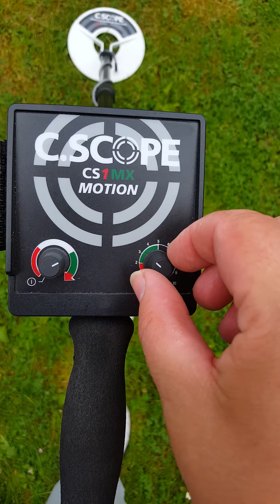METAL DETECTING UK CS1MX TEST 4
2p coin at 5" and 6" detected at normal settings first ...then detector set at all metal discrimination and very low sensitivity just to see if it would still detect 5" and 6" depths which is how I set it on wet sand which it does easily. I've tried this on wet sand and it works fine.